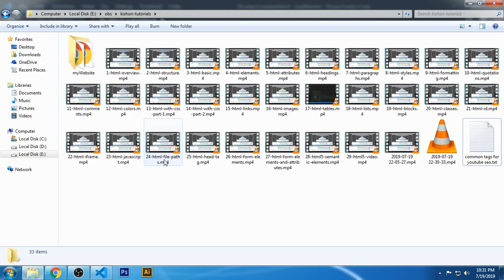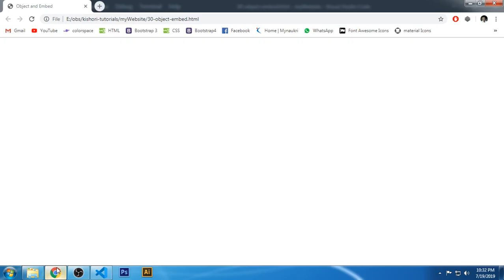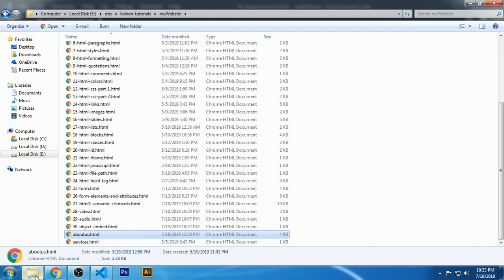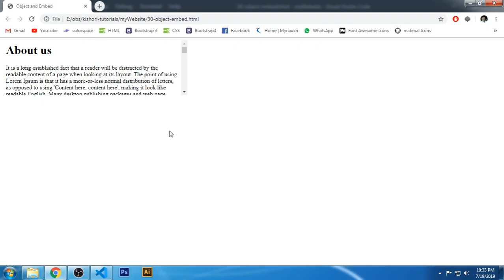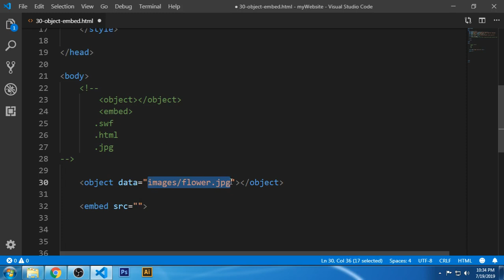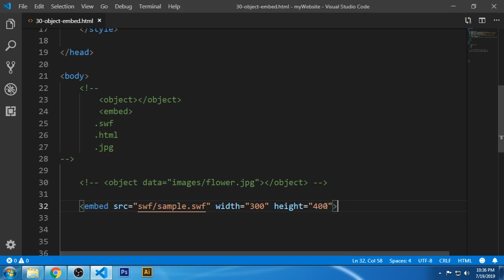31 Html Object and Embed in Hindi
In this video you will learn what is object tag and embed tag in html. Also you will learn what are the attributes we use with object and embed.